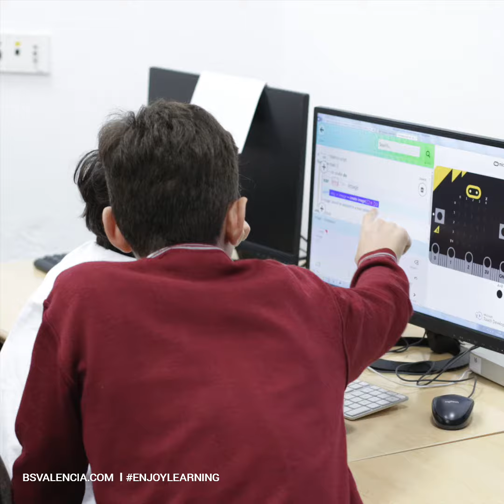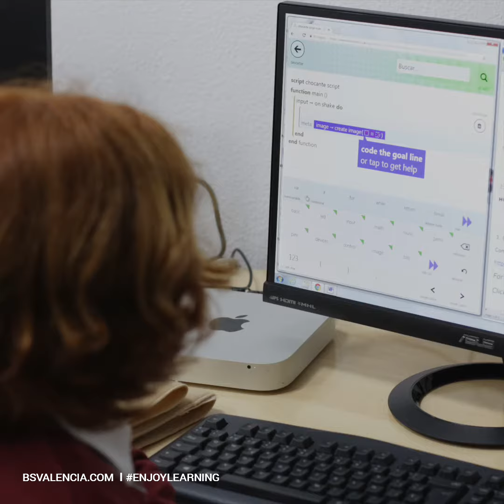Year 7 ICT Programming_British School of Valencia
En Year 7 han creado un juego de piedra, papel o tijera utilizando código. Para ello han empleado un pequeño ordenador programable llamado micro: bit diseñado para que la codificación sea fácil y divertida. Es la solución perfecta que permite a los alumnos aprender de forma intuitiva haciendo que la informática sea mucho más interesante y divertida para ellos, la mejor manera de enseñar a los programadores primerizos manteniéndolos motivados. Micro: bit les muestra que cualquiera puede ser capaz de crear código, tan solo tienen que conectar el dispositivo mediante un cable USB y cargar el script del juego que han creado previamente en el micro: bit ¡agitar y jugar!
Year 7 created a rock, paper, scissors game using code. They used a programmable computer called micro: bit designed to make coding easy and fun. It's a perfect solution for letting the students learn in an intuitive way making computer science much more interesting and enjoyable for them, the best way to teach novice programmers in order to keep them motivated. Micro: bit shows them anyone can code, they just have to connect the device using an USB cable to upload the rock, paper, scissors script on the micro: bit. Shake it and play!